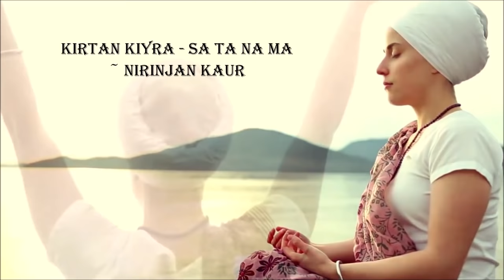Nirinjan Kaur - Kirtan Kiyra - Sa Ta Na Ma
Sikhism, one of the world's youngest major religions, was founded in the late 15th century in the Punjab region of South Asia by Guru Nanak Dev Ji. It is a monotheistic faith that emphasizes devotion to one God, equality of all people, and the importance of living a truthful and honest life. Sikhs follow the teachings of ten Gurus, with Guru Nanak Dev Ji being the first and Guru Gobind Singh Ji being the last. The holy scripture, Guru Granth Sahib Ji, is regarded as the eternal Guru and the ultimate spiritual guide for Sikhs.

Reciting Sikh mantras offers numerous spiritual, mental, and emotional benefits:

- Spiritual Growth: Regular recitation deepens one's connection with the divine, fostering a sense of inner peace and fulfilment.
- Mental Clarity: The rhythmic chanting helps calm the mind, reduce stress, and enhance focus.
- Emotional Healing: Mantras can bring comfort and solace during times of distress, promoting emotional resilience and stability.
- Oneness and Unity: These sacred hymns emphasize the unity of all creation, encouraging a spirit of brotherhood and harmony.

Sikhism is replete with inspirational messages that encourage individuals to lead a life of spirituality, service, and love:

1. Oneness and Equality: Sikhism teaches that all human beings are equal, regardless of caste, creed, or gender. Embrace this principle by treating everyone with respect and dignity.

   "Recognize the entire human race as one." - Guru Gobind Singh Ji

2. Service to Humanity: Selfless service, or "Seva," is a core tenet of Sikhism. By helping others without any expectation of reward, we contribute to the betterment of society and enrich our own lives.

   "The highest religion is to rise to universal brotherhood; to consider all creatures your equals." - Guru Nanak Dev Ji

3. Truthful Living: Living an honest and truthful life is paramount in Sikhism. Be sincere in your actions and words, and strive to live with integrity.

   "Truth is high, but higher still is truthful living." - Guru Nanak Dev Ji

4. Love and Compassion: Embrace love and compassion in all your dealings. A kind heart and a gentle spirit can transform lives and create a ripple effect of positivity.

   "Where there is forgiveness, there is God Himself." - Guru Arjan Dev Ji